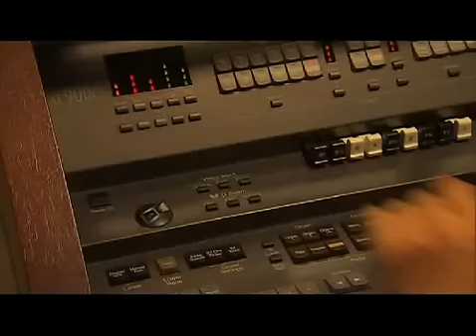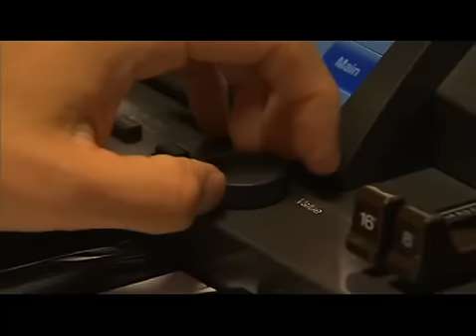Ryoki Yamaguchi Playing Brand New Roland AT-900 Organ - Artist of Japan & USA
Ryoki Plays this organ through and external P.A System called the SA-1000. He is one of Roland best artist and is known for his outstanding performances throughout the United States and Japan.

Special Thanks to Roland American and Roland Japan for making this great video and Also for Ryoki Yamaguchi